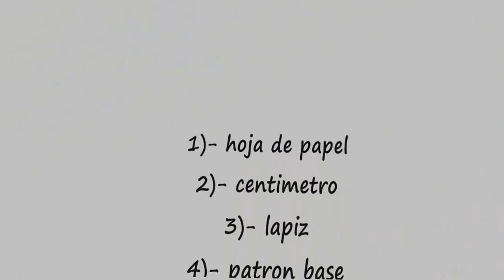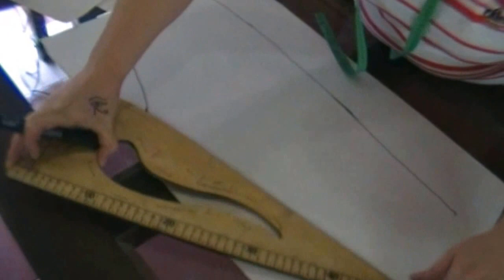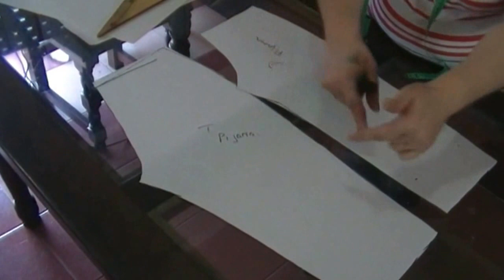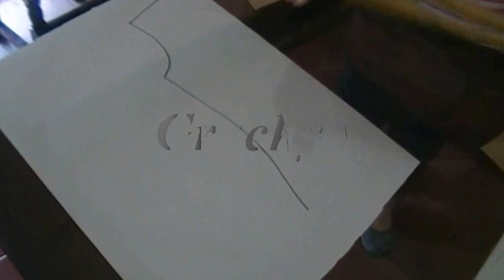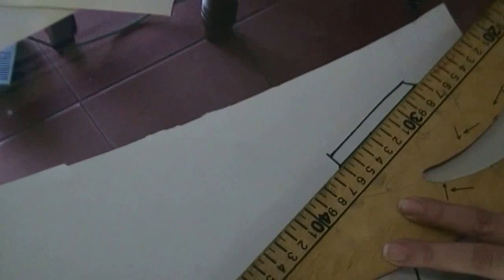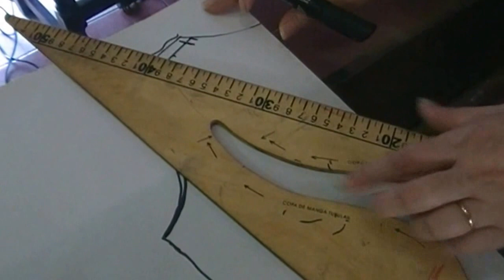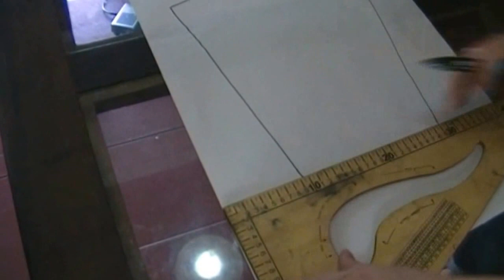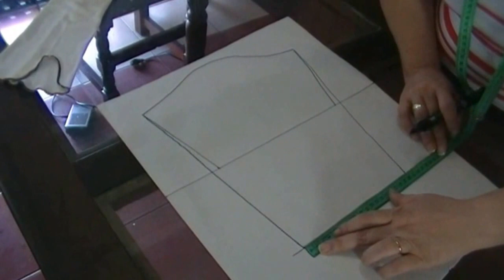Trazo de pijama dos pieza para grandes y chicos "Peticion"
En este video te muestro como hacer el trazo para el patron del pijama de dos pieza este modelo va tanto para grande como para chicos, con todo el paso a paso.